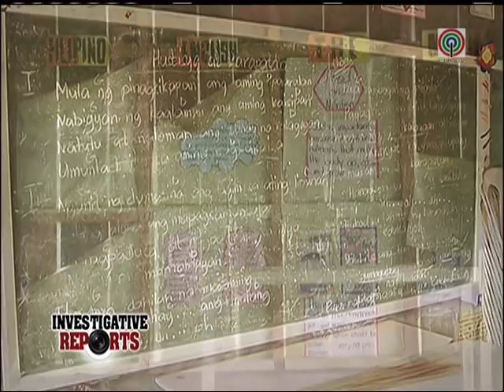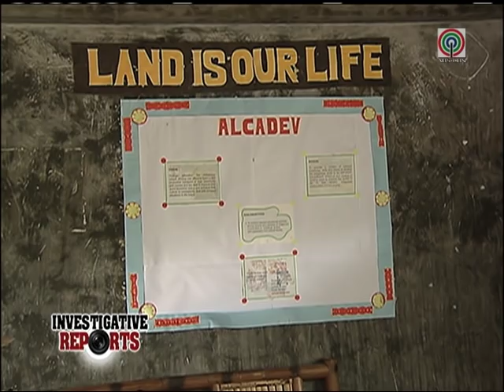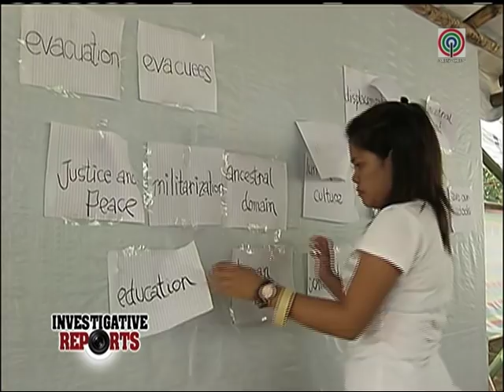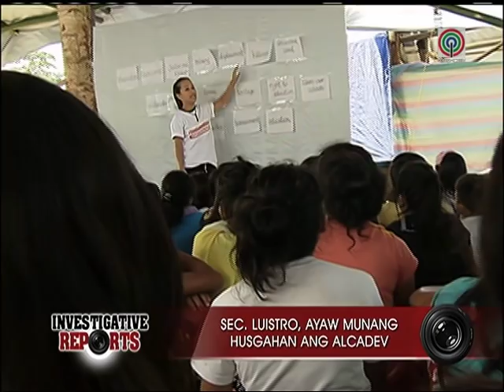TV Patrol: ALCADEV, training school umano ng NPA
Isa sa mga napatay na lider ng mga lumad ay direktor ng ALCADEV, isang eskwelahan ng mga lumad. Nauna nang sinabi ng militar na hindi inosenteng paaralan ang ALCADEV. Nagiging sanayan umano ito ng New People's Army.